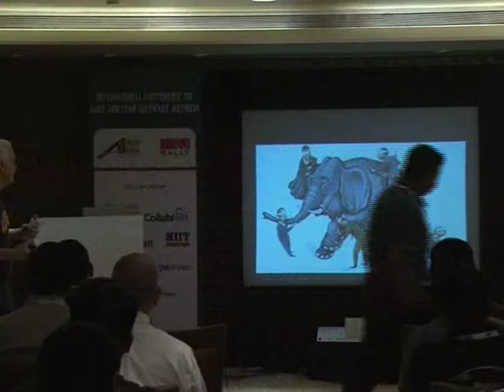It's a Bird by Fred George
Agile has bred new ground for Tool vendors, Process Gurus, and other such specialists. However, this influx of "technology" has not created the process improvements promised for most projects. In this presentation, we debunk the myth that Agile can be successful in an organization simply by choosing a new tool set or designating Agile Masters of various varieties.

Speaker: Fred George (@fgeorge52)
Consultant, Fred George Consulting